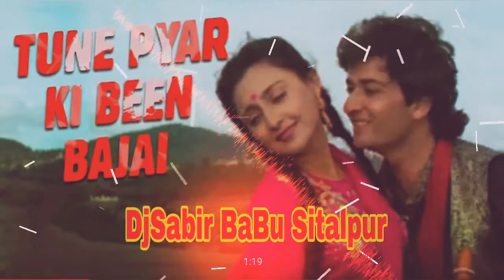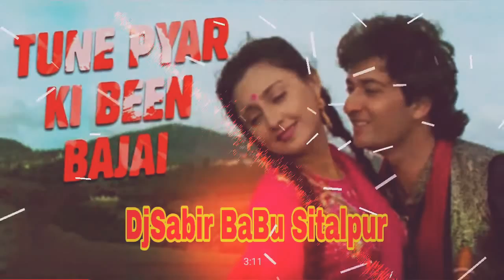Tune Pyar Ki Been Bajai (Hindi Old Love Mix 2020) DjSabir BaBu Sitalpur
Tune Pyar Ki Been Bajai Hindi_Old_Love Mix 2020)

Mix Songs▬▬▬▬▬▬▬

DjSabirBabu.iN

Dj Sabir BaBu Sitalpur